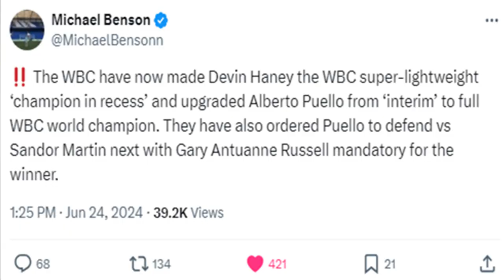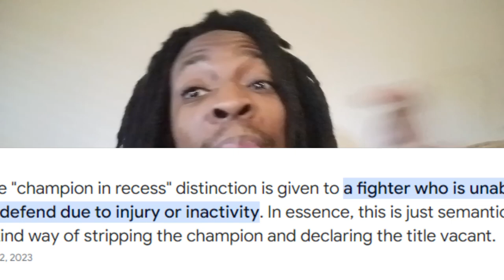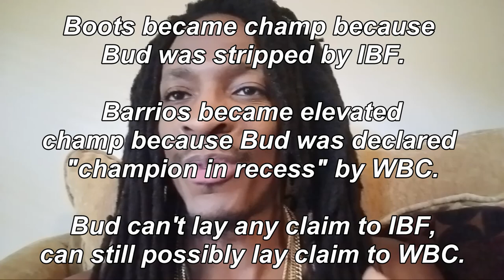DEVIN HANEY DECLARED CHAMPION IN RECESS BY WBC | More BAD NEWS FOR DEVIN or is it?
WBC makes Devin a champion in recess. Devin Haney vs Ryan Garcia officially overturned! The fight is ruled a No Contest, Devin is UNDEFEATED again, but this drama is not over yet! Doc discusses.